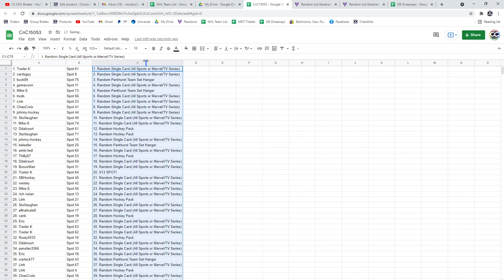V13 Spot Chancer Hockey Break - C&C GB #15,053